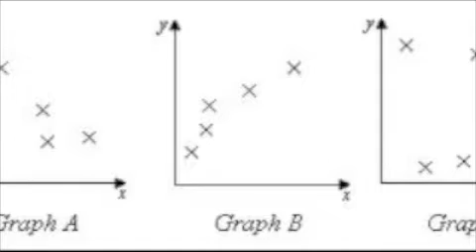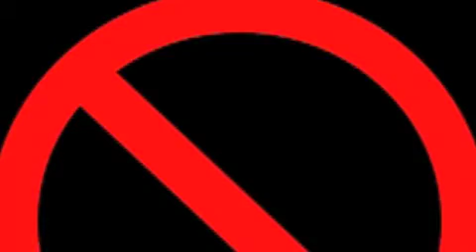Correlation Does NOT Imply Causation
Digital Story News Media Project for Psychology 200: Methods and Analysis